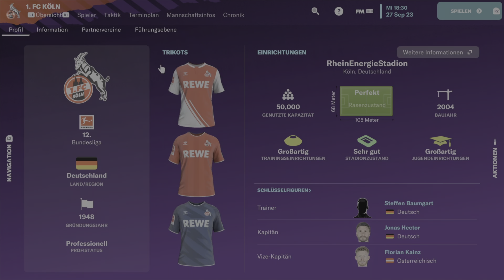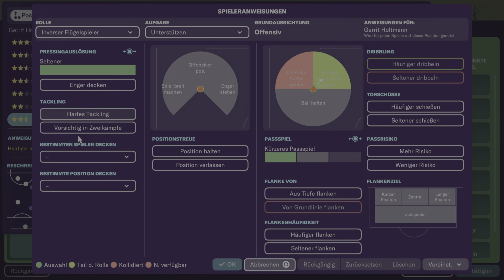Football Manager 2023 | #46 - 6. Spieltag vs 1.FC Köln ( Deutsch PS5 Let's Play )